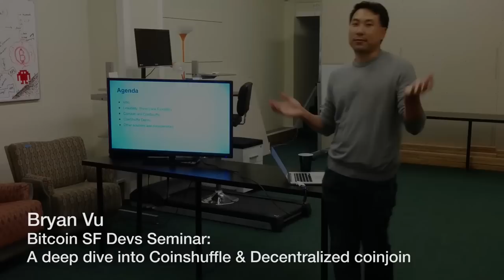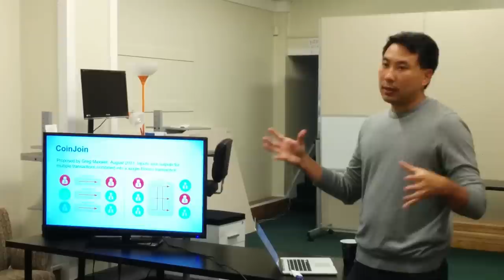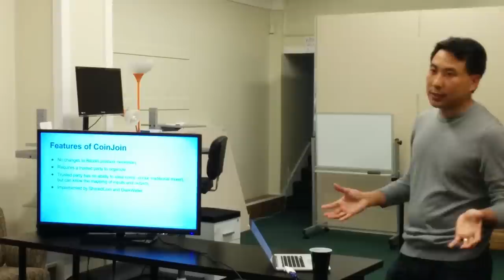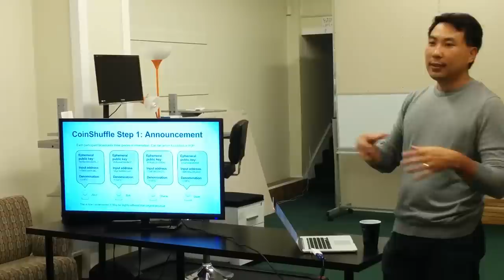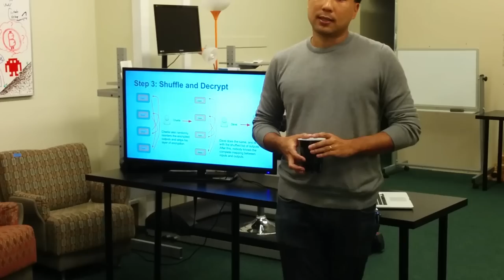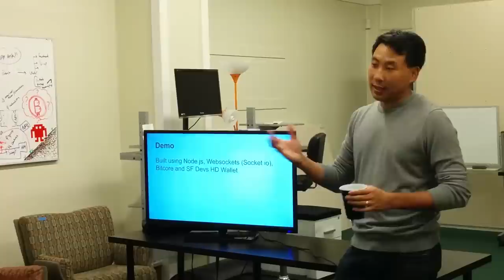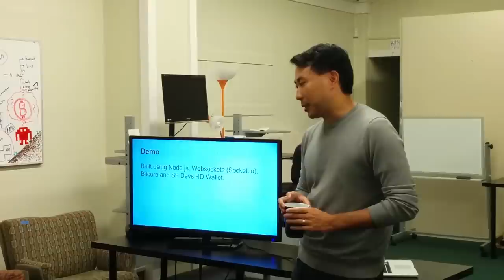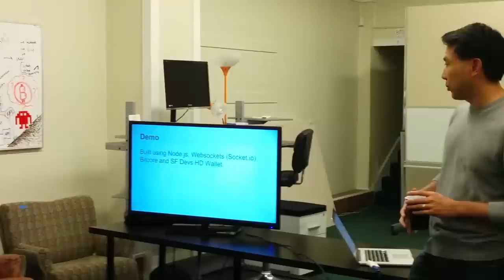Bitcoin SF Devs Seminar: Bryan Vu's deep dive into Coinshuffle & Decentralized coinjoin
Join Bryan Vu (Google) as he shares his work on a deep dive into a new coin mixing protocol to improve anonymity in Bitcoin. The protocol is called CoinShuffle.

The key innovation in CoinShuffle is that it is decentralized and it does not require a mixing server. Among other advantages, this means that no mixing server learns which output addresses and input addresses in a mixing transaction belong together. Since CoinShuffle is based on the idea of CoinJoin, theft of coins is excluded as well. CoinShuffle does not require complex cryptography and performs well in practice, even in scenarios with a large number (about 50) of participants.